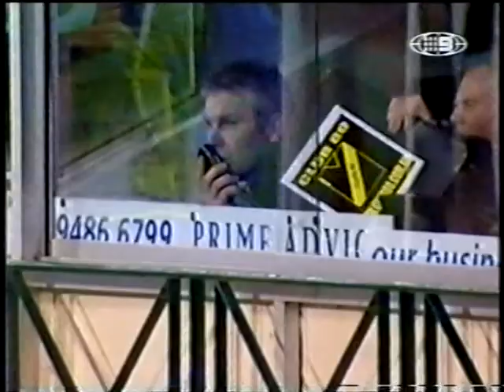Matthew Knight's last game. Tigers get a caning from Sam at half time and they respond!